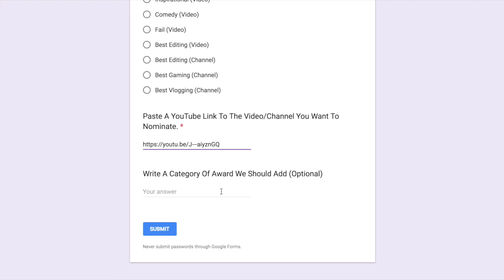The Ender Awards 2016 Ad - Keyboard Cat